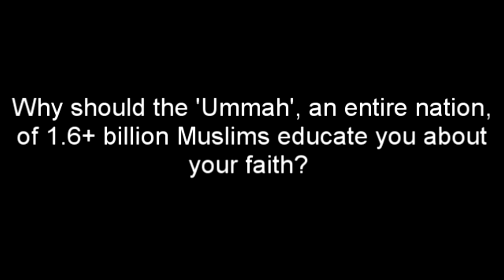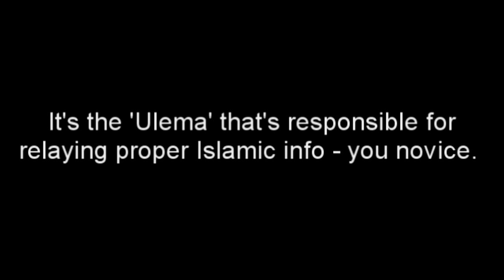Negeen Lies about Islam: Lie #4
Ummah =/= Ulema. Stop holding 1.6+ billion Muslims responsible for your lack of education Negeen Mayel. What is wrong with you? How can you lie knowingly?!